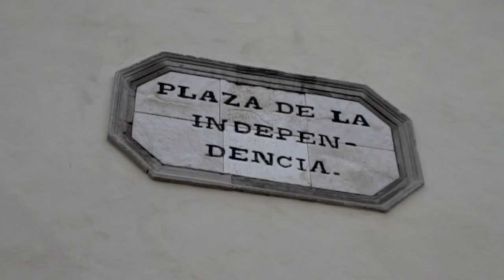Delta y Aeromexico presentan: Nuestra Sede - Querétaro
Santiago de Querétaro es una ciudad virreinal testigo del desarrollo de la Independencia de México.
¡Conozcan más de ella gracias a Aeromexico y Delta!